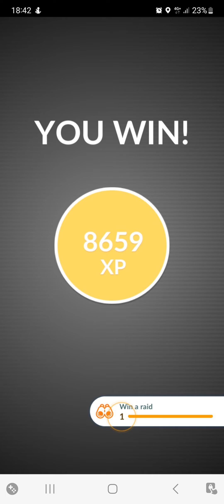Pikemon Go Regidrago Raid